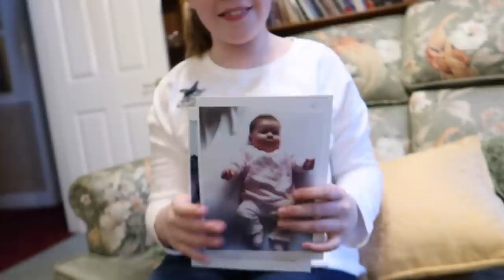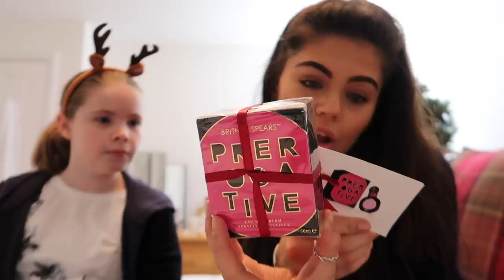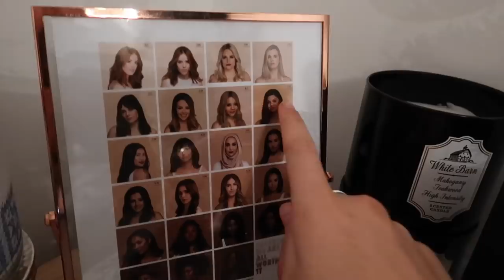IT'S CHRISTMAS EVE EVE!!!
Happy Christmas Eve Eve (lol). WE'RE ALL SO SO EXCITED. I hope you enjoy this family vlog with my little sister. We went to the pantomime at the Lighthouse Theatre, Aladin! It was BRILL and prepared for Christmas.

Emily Canham
Kameleon
53 Frith Street
2nd floor
London, W1D 4SN